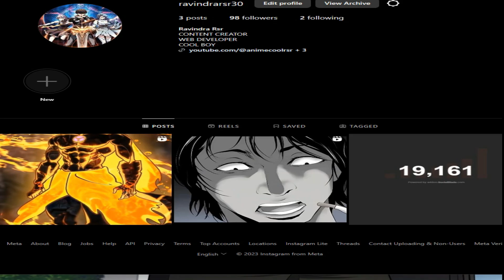Emperor Re-Born In Reverse World (2023) | EP-01 | Looser Become Emperor | Hindi Explain By AnimeCool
Emperor Re-Born In Reverse World (2023) | EP-01 | Looser Become Emperor | Hindi Explain By AnimeCoolWorld

  @ExplainerAli  @ExplainerAliOmega  @EH XPLAINED  @MangaPeek  @XeeFlix  @MrVoiceOver  @MRVoiceOver  @OrekiMV  @MrVoiceHindi  @HindiVoiceOver0.1  @MissVoiceOver  @AniOI  @WonderfulAnimationComiccommentary 漫画解说  @Animeoi  @Animeoi2  @FaisalVoiceOver  @FaisalExplainer  @Boyflix  @OTAKUBUDDY  @SHINOBIPRINCE  @shinobixplain  @AnimeShub  @comicMax  @AnimeRecapped  @AnimeRecappedRecappe @ExplainerAkash  @SilverShort  @ikkiSpeaks  @MrAnimeExplainer  @AnimeVoiceOver  @Ishanxplainer  @IshanVoiceover  @NarratorAli  @NarratorAli

Series like soul land explained in Hindi, Perfect world explained in Hindi, Chinese donghua explained in Hindi, Lastest Chinese donghua, Miss voice over, Soul land explained in Hindi, Explained in Hindi @HindiVoiceOver0.1  @MangaPeek  @XeeFlix  @SHINOBIPRINCE  @MRVoiceOver  @KBHindi Anime  @DarkExplanation